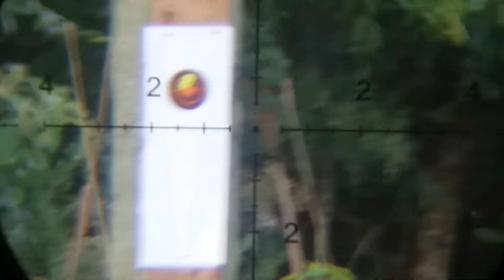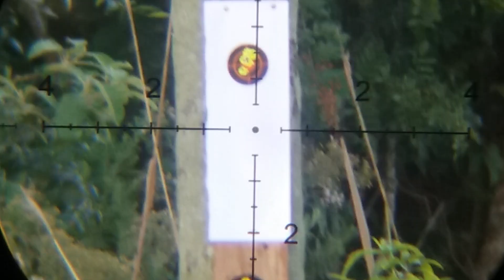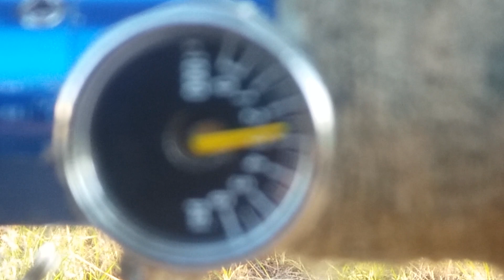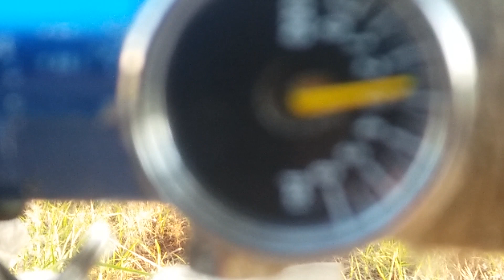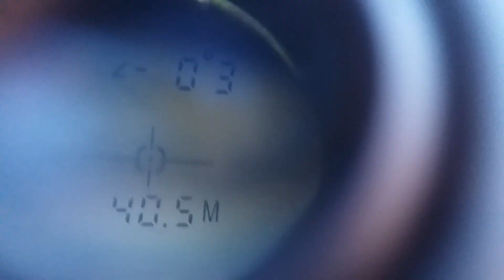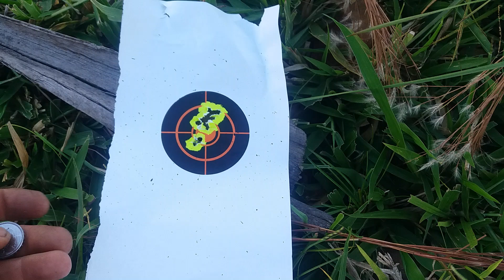PCP URKO III CHUMBO RIFLE DESTROYER À 40 METROS